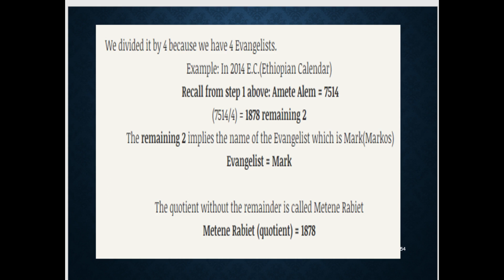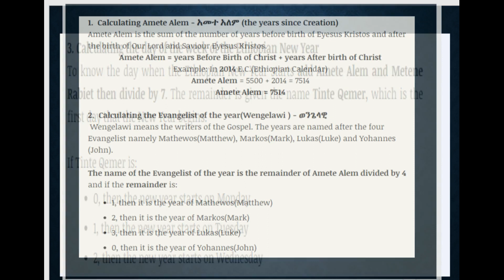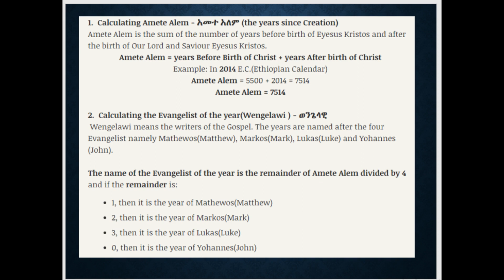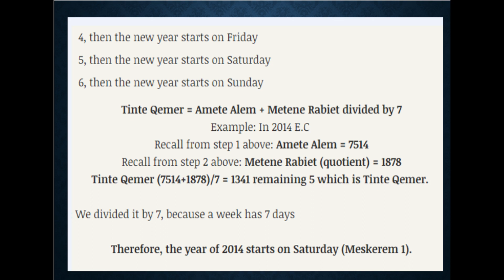ባህረ ሃሳብ/Yezemen akotater be Ethiopia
Yezemen Akotater Be Ethiopia.